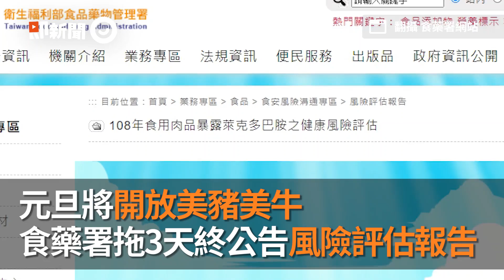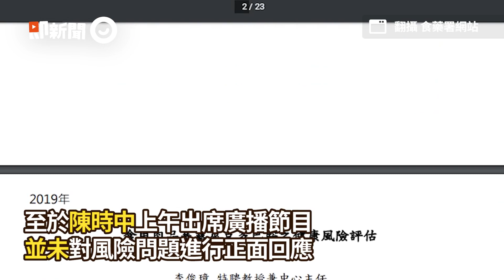元旦將開放美豬美牛 食藥署拖3天終公告風險評估報告